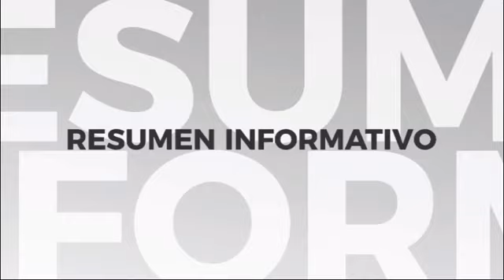Emprendedores 5Noches Bloque 1